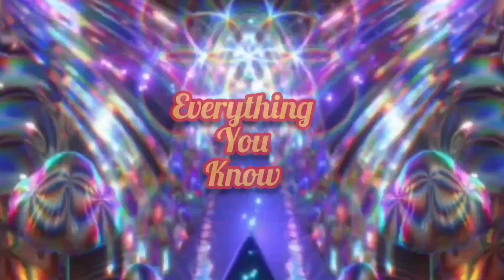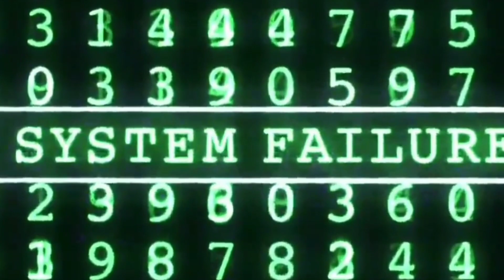Let's talk TikTok Conspiracy Theories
What is good my crazy is 1st I want to say thank you for the 1000 subs you have achieved! Next yes we are going to talk about TikTok conspiracy theories  Just to jump down a rabbit hole for a moment.. Please enjoy

 If you would like to donate to make videos make videos more better as well as help me complete the dream that I'm looking for Which is to keep communicating the truth!